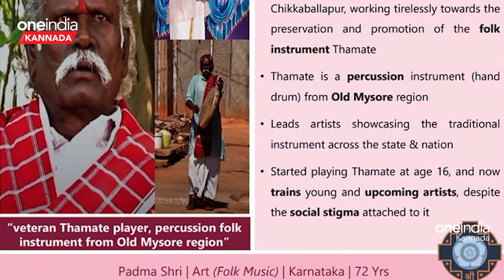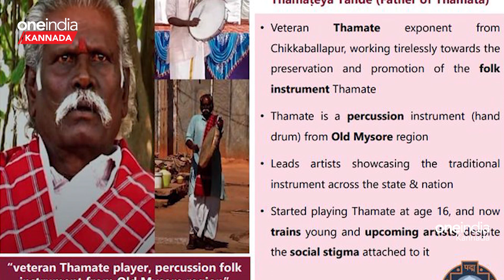Muni Venkatappa: ತಮಟೆ ಸದ್ದಿಗೆ ಒಲಿದ‌ Padma sri: ಮುನಿ ವೆಂಕಟಪ್ಪನವರ ಬದುಕು,ಸಾಧನೆ | *Karnataka | Oneindia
Muni Venkatappa has suffered many humiliations in the past.  Decades ago, there was an incident where Tamate was taken off the bus while boarding the bus
ಮುನಿ ವೆಂಕಟಪ್ಪನವರು ಹಿಂದೆ ಸಾಕಷ್ಟು ಅವಮಾನಗಳನ್ನು ಸಹ ಅವರು ಅನುಭವಿಸಿದ್ದಾರೆ. ದಶಕಗಳ ಹಿಂದೆ ತಮಟೆಯನ್ನು ಹಿಡಿದು ಬಸ್ ಹತ್ತಿದ ವೇಳೆ ಅವರನ್ನು ಬಸ್ಸಿನಿಂದ ಇಳಿಸಿದ ಘಟನೆಯೂ ನಡೆದಿತ್ತು.